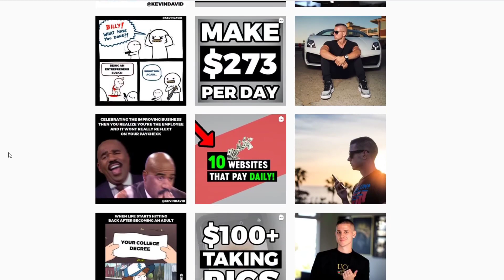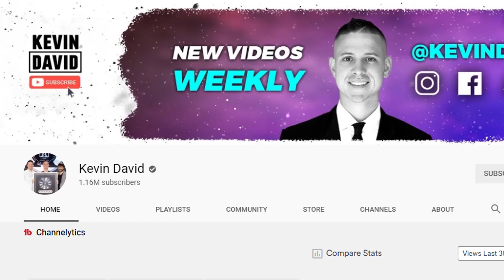Kevin David, Reality TV SUPERSTAR!!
Kevin David, the fake guru who has made MILLLIONS selling his Amazon FBA $2k course is now branching out into reality tv! Kevin stars in the second season of Marrying Millions on Lifetime with his girlfriend Kattie. The clips are hilarious to watch, and I highly recommend taking a peak below.

The #1 most life altering book you will ever read.

This channel is all about exposing fake gurus, amazon fba scammers, and crypto scammers. I also aim to help people learn how to correctly build wealth through the stock market and other non scam investments.